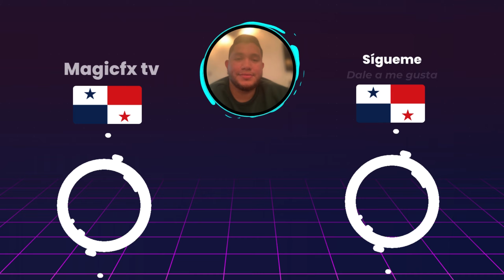⚾️Estrellas Orientales vs Gigantes del Cibao⚾️Donde Verlo EN VIVO|LIDOM 2024-2025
En este video les estaré mostrando los horarios como tambien donde podrán ver en vivo el partido de Estrellas Orientales vs Gigantes del Cibao en la LIDOM 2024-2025 del 14 de noviembre.